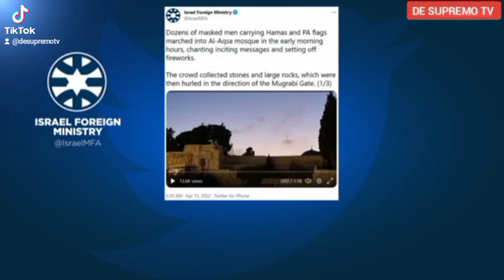Clashes at Jerusalem holy site leave more than 150 Pales